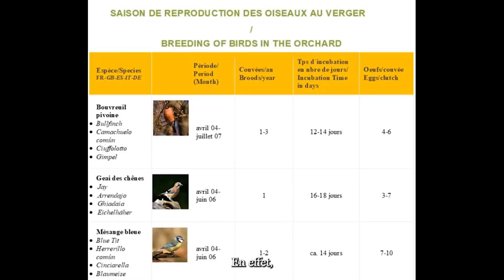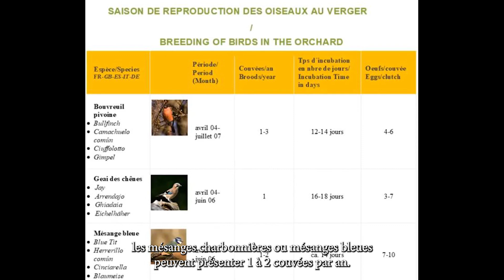Triste et belle histoire d'amour 💕non sans espoir 🙂/ Sad and beautiful love story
Un couple de mésanges aménagent au nichoir et vivent un bel amour quand survient un drame ! Mais l'espoir n'est pas perdu.
A couple of chickadees are nesting and living a beautiful love, as something tragic happens! But there is still hope...